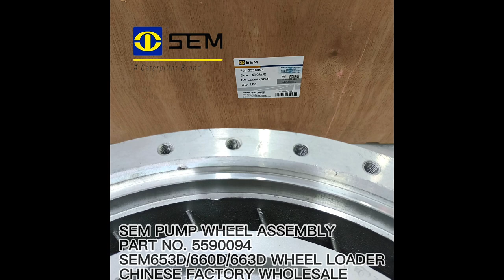5590094 ORIGINAL SEM PUMP WHEEL ASSEMBLY FOR SEM653D SEM660D SEM663D WHEEL LOADER WITH CHEAP PRICE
Chinese factory supply SDLG XCMG LIUGONG WEICHAI SHANTUI LOVOL
Our main products include:
FOTON LOVOL WHEEL LOADER PARTS FL917F FL920F FL933F FL935E FL936F FL938G FL946F FL955F FL956F FL958G FL966F
FOTON LOVOL EXCAVATOR PARTS FR60 FR65 FR80 FR150 FR210 FR220 FR260 FR330 FR480
FOTON LOVOL ROAD ROLLER PARTS FD812 FS814D FS818S FS826D
FOTON LOVOL MOTOR GRADER PARTS FPY165C FPY180D FPY220C
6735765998 Guide block SPHTR-0139 /HTR4000
13338873 Pin Shaft XZ16X98.E61
21011201 Reductor
12582989 Flange ShaftMGMDFB4640-224
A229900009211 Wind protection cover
13458837 belt 2 D12C4.12.2-1
60310977 rubber hose
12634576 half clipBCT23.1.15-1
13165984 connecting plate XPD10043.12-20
12979659 Shaft(1)520W.1.3-1
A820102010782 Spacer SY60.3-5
11652013 Front bottom board
13849982 Base one for main tower HZS90V8.11B.1
12532958L BoardSYM5454JW.6.8-1(L)
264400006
13351830 Pin Shaft XZ70ﾃ・20_B13
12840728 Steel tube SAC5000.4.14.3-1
13318959 Reinforced plateⅠ STC1000S.1.5.1.2-6(L)
60098282 Oil suction filter element
13731266 ring SEWT85C20LII.6.1
13927546 pipe SE11520C.2.35.1-10
11319680 AIR INLET RUBBER PIPE
10530103 Reinforcement Plate
12654082 Rear pasting board SP441F0401
11281107 clutch oil cylinder ZXYG27.01
11351338 Angle steel 125×80×12J12H.5.12A-1
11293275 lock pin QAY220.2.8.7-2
31113005
60323170 Fuse switch
E472313
60046882 Torque Expansion Tapping shank
11990786 Relief valve block J21.9.3-1
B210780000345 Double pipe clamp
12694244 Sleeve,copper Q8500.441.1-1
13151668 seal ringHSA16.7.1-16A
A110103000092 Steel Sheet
60016157
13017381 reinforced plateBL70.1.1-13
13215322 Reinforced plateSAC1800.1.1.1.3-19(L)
60113153
60011481 Reduction Gear
60030333 Amperite
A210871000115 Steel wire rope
24911298 Guide Block
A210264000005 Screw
13524592 inner web-plateⅨ STC900S.2.1.1-90(L)
12670472L Side board ASYM5267JW.3.5.1-1(L)
60288296 O-ring
13858135 plate Q260C.211.13.11.1-1
11255654 Assy, right door of cabSJC61100B3.5501
60031689 Steering limit bolt
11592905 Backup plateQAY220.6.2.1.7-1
13727910 front bending plate of outrigger box SYM
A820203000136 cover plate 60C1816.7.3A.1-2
13693874 . SRTG5223SH.5.1.3.2-1
24004629 Rubber Hose
60189274 Floating joint
10945281 Lock pin J23.1.4-2
13547828 / T01-Q-110599E-1
60025525 long hexagon screwdrivers socket
A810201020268 Donkey pump oil-out steel pipe
11546429 plate
13168084 BlendboardSY320R1I2K.1.1.3-30
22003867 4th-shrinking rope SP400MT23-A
11490404L Plate
12219762 pulleyMMTRWC2610.1
13669559 head lever bearing rib SY260R1I3K.1.1.2-
13863013 short shaft JS2000PC.6.1-1
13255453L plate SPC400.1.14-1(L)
21037277 Spacer Sleeve
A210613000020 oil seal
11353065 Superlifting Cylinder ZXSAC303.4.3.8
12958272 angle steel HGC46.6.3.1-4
11580042 Swash plate M8V180-1
13103477 boardLB30A.8.2-5
60020379 TENSIONER BELT
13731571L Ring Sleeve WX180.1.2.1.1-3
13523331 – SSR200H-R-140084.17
11146591L Axle(5)
13570031 Drag-chain assembly SSM22C.6.1
10902511 Chain Wheel TBJJ.09.2-1
11534139 Vertical columnD
12980052M Butter tubeSY335C9I4K.3A.7.2
13454509Z HQ 2S-Pipe TBBC.09YZ2S.1420
1426
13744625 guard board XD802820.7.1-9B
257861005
13397343 Mounting plate ofDelivery valve block sa
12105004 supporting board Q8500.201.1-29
10754107 Pressure plate
13026383 right screen STR30C.5.4A
11052391 left base plate DTY9500C.1.32
60023561 Combination appliance assembly
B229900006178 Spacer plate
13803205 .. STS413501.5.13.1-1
13466129 cover plate MVMGBA3320-206
11075590 Lever
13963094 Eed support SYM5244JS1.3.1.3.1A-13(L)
23000967 Hose
13801624 connection sleeve SYZ25.3A.12
13776977 luffing a-bracket SQLY35C101.12.6
12296135 mounting plate 2YZC10F.2.3
11489762L Cab harness assy of SAC2200 SJC61220B3.4
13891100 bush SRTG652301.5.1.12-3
22019933 Bolt fiting borad SP120G1204 /S104G1204
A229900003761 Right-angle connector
12499407 Oil tube BCW40E.3.13A.1-7
24001724 Rubber Hose
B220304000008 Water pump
459639
14020934M Elbow(2) XJPB48Z.1A.14.2.1-2
60006100 seal ring
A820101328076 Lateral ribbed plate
13254220 Right footplate GJB412G.1.9.2-1(L)
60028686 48 Core Round Plug